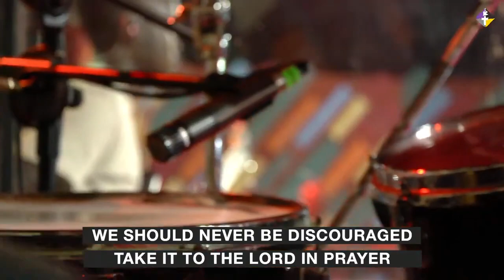Kkrew Worship Team Old School Rendition ( part 1 )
Psalms 23 - Eko dydda
Niko Na Reason - Eko dydda
What A Fiend - J Fam ft Moodkai,Davy Noty and Dj Ruff - Kingdom Choir
Ceiling - Isaac Blackman
Bazokizo - Collo & Bruz
Wi Mutheru - Allan Aaron
Saluti - Daddy Owen & Friends
Nampenda Bwana - Jogg C

Recorded @Nairobi Chapel Ngong Road
Arranged by Kkrew Worship Team Band
Music Director - Kevin Odeny

Band
1st Keys - Larry Edmunds
2nd Keys - Dennis Abuya
Drums - Kings Kenzie
Bass Guitar - Bonnie Bosire